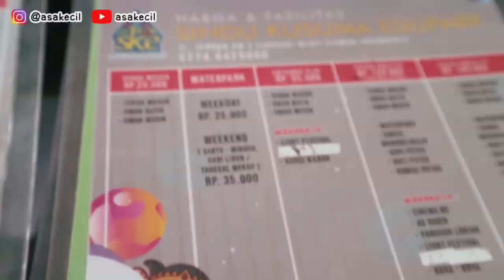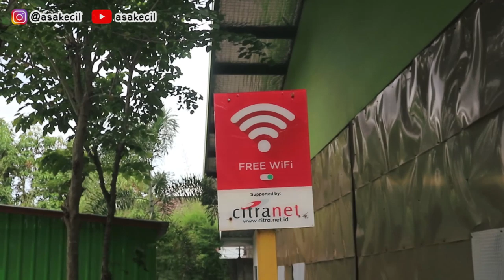Main Ke Sindu Kusuma Edupark Wisata Keluarga Jogja | DolanVlog Eps. 2 | Asakecil